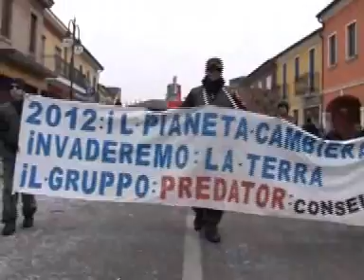carnevale del Veneto.wmv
puntata di Paese mio dedicata alla sfilata dei carri allegorici a Casale di Scodosia per il 64° carnevale.